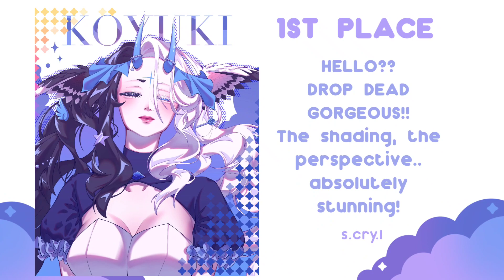✦ART CONTEST WINNERS! 🫧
🫧THANK U ALL FOR JOINING
Please check out other submissions in koyukipfpcontest on YT and Instagram!

✦Love u all!! :3